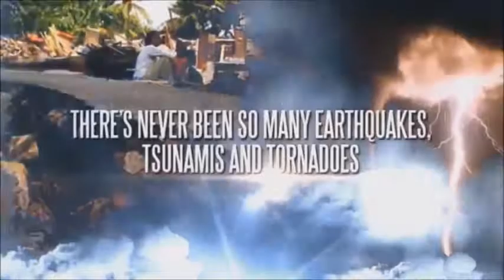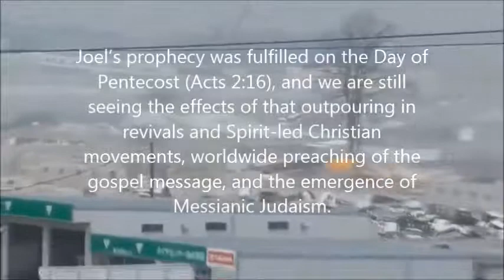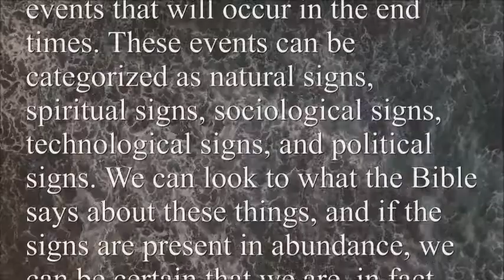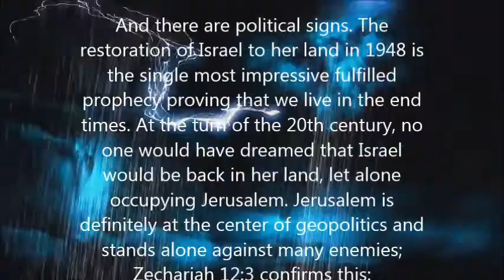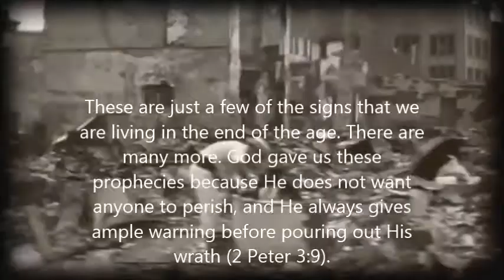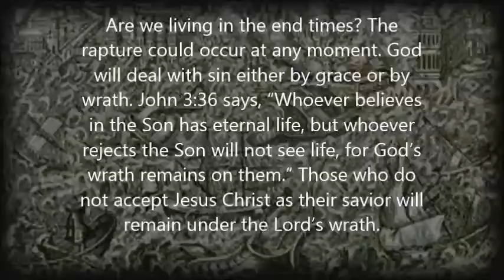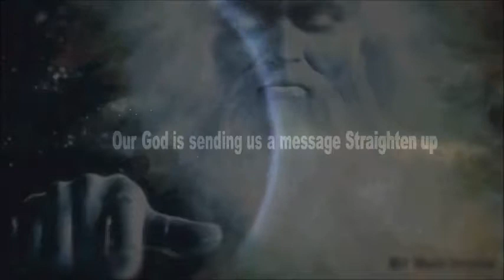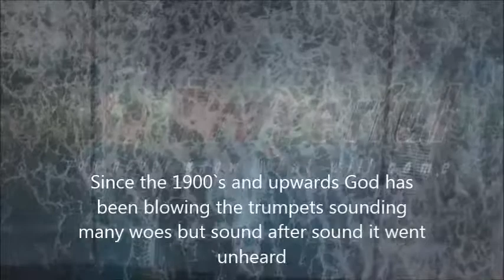The History of many soundings By Mark Grosse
A History of many sounding given by God of signs and warnings and right up to day.